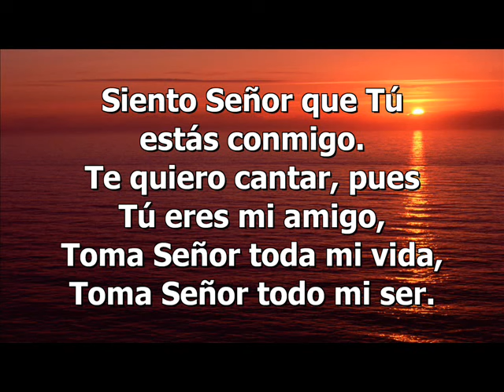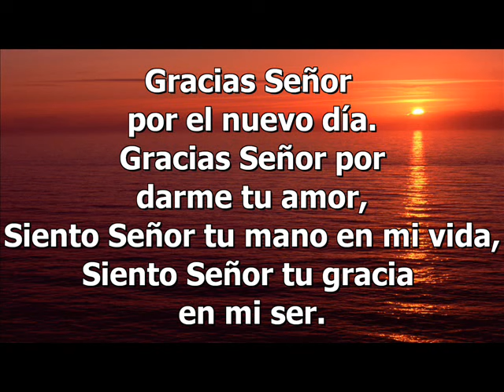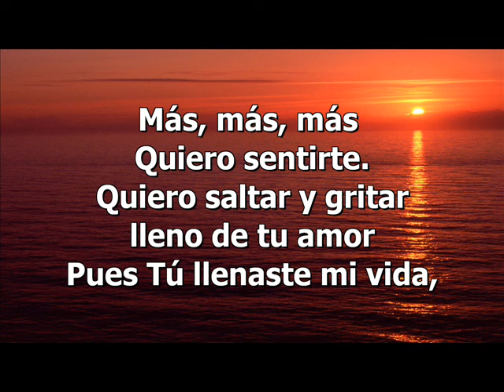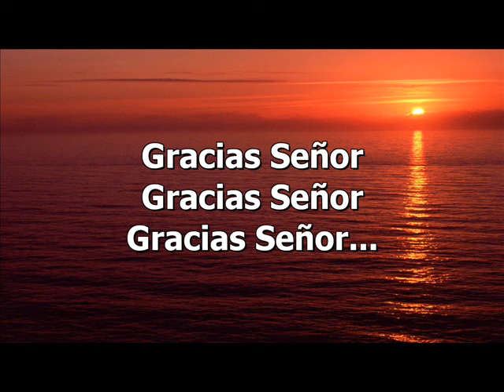Siento Señor - Condores de Chile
ALABANZA INTERPRETADA POR EL CORO INSTRUMENTAL CONDORES DE CHILE DE SU ALBUM MI ORACION.

LETRA DE ALABANZA:

Siento Señor que Tú estás conmigo.
Te quiero cantar, pues Tú eres mi amigo,
Toma Señor toda mi vida,
Toma Señor todo mi ser.

Más, más, más
Quiero sentirte.
Quiero saltar y gritar lleno de tu amor
Pues Tú llenaste mi vida,
Que estaba tan triste
Hoy siento gozo en mi alma
Y soy muy feliz.

Gracias Señor por el nuevo día.
Gracias Señor por darme tu amor,
Siento Señor tu mano en mi vida,
Siento Señor tu gracia en mi ser.

Más, más, más
Quiero sentirte

Gracias Señor
Gracias Señor
Gracias Señor.